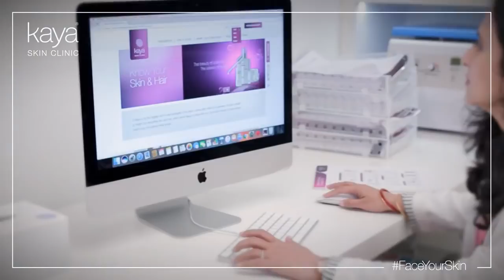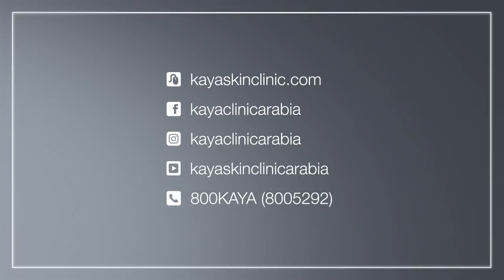FaceYourSkin with Kaya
Here is what our expert Dr. Mansi has to tell you why it’s important to take care of your skin against external factors that can cause concerns in the future.

إليكم هنا ما قالته الدكتورة منسي أحد أطبائنا المختصين، عن أهمية العناية ببشرتك من المؤثرات الخارجية التي قد تسبب مشاكل في المستقبل. احجزي موعدك اليوم واستمتعي بخصم يصل حتى 25% على علاجات البشرة مثل مشاكل التصبغات وحب الشباب والندبات والهالات السوداء وغيرها الكثير.